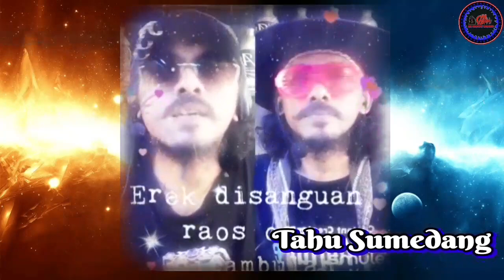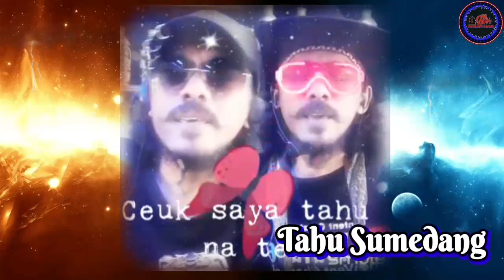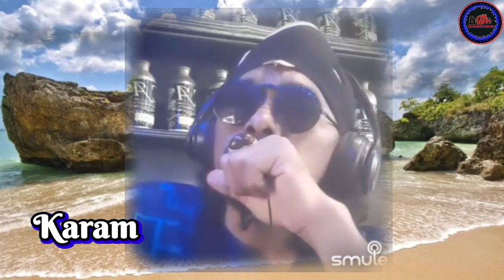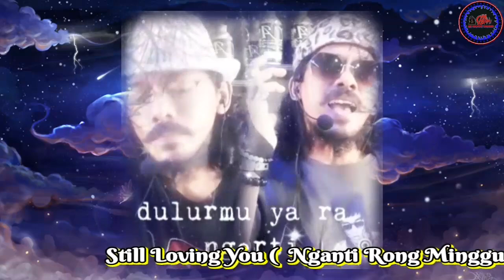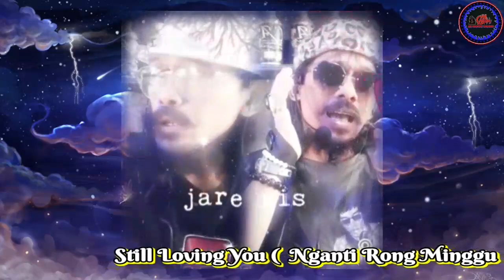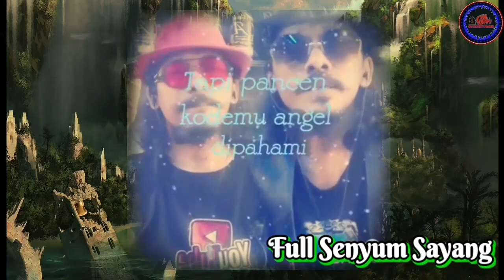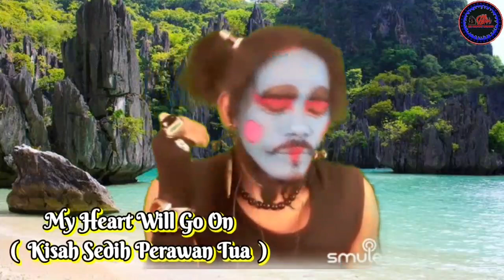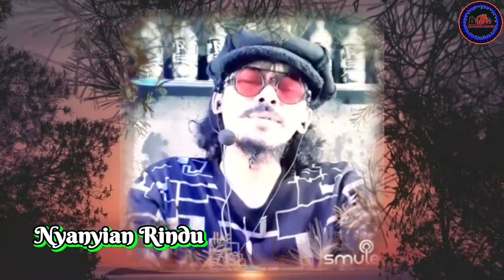Kumpulan Video Remix Smule The Best by Aa HeaVent The STAR~MASK Bg-16 Nonstop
SMULE    :  AkangAaHeaVent
                    * Tahu Sumedang
                       - 3 Pemuda Berbahaya
                    * Kalangkang - Nining Meida
                    * Sebelah Mata - Armand Maulana
                    * Rondo Kempling
                    * She's Gone - Steelheart
                       - ( Laily ) - Gafarock
                    * Mendem Kangen
                       - Tasya Rosmala
                    * Mera Dan Yu - Rhoma Irama
                    * Buleud Evie Tamala
                    * Di Perjalanan - Sultan
                    * Karam - Zabarzad
                    * Linting Daun
                       - Bondan Feat 2 Black
                    * C.I.N.T.A - D'Bagindas
                    * Still Loving You - Scorpions
                       - ( Nganti Rong Minggu )
                       - Gafarock
                    * Nyo'o HP - 3 Pemuda Berbahaya
                    * Selalu Rindu - Rita Sugiarto
                    * Dia - Anji
                    * Lupa Lupa Ingat - Kuburan Band
                    * Cinta - Vina Panduwinata
                    * Supir Taksi Dan Gadis Desa
                       - Yus Yunus Ft Iis Dahlia
                    * Tiara - Kris
                    * Memori Berkasih
                       - Siti Nordiana Ft Achik Spin
                    * Full Senyum Sayang - Evan Loss
                    * Kesayanganku
                       - Al Ghazali Ft Chelsea Shania
                    * Tanjung Mas Ninggal Janji
                       - Didi Kempot
                    * Dawai Asmara - Rhoma Irama
                    * I Don't Want To Miss A Thing
                       - Aerosmith ( Gafarock )
                    * My Heart Will Go On
                       - Celine Dion
                       - ( Kisah Sedih Perawan Tua )
                       - Gafarock
                    * Memandangmu - Ikke Nurjanah
                    * Nyanyian Rindu - Evie Tamala